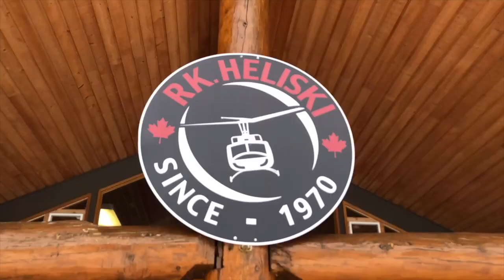Helicopter Skiing at Panorama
Chris and I road trip up to Invermere BC Canada. We do a nine drop Heli Ski day. That's almost too much vertical. My legs were noodles by the end. Thank-you RK Helicopters for the 9 rides. Awesome apres lounge/restaurant. We love Invermere. Two days later we were skiing Kicking Horse in Golden.